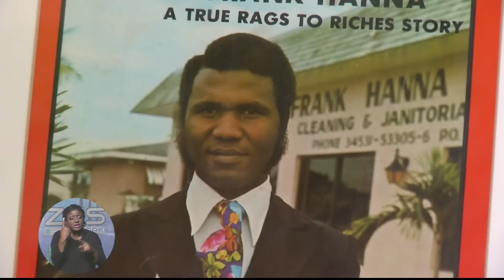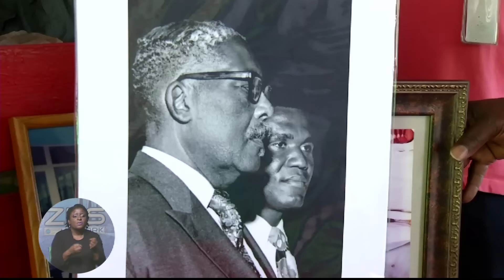The Bahamas Tonight 04/26/2016 Pt. 3